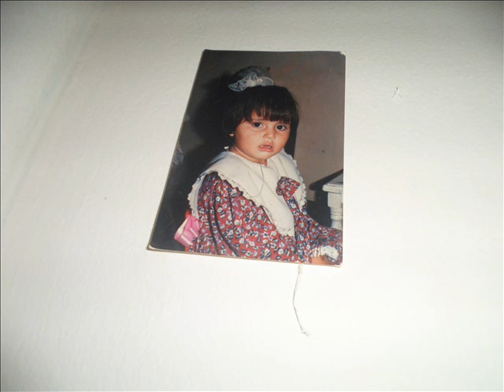CUMPLEAÑOS MILENA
CUMPLEAÑOS FELIZ DE MI GORDA BELLA